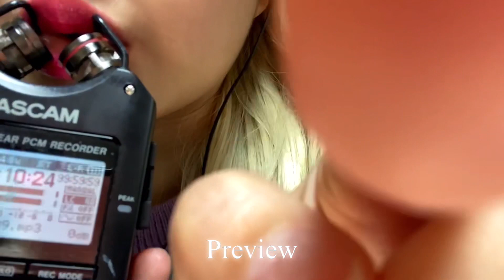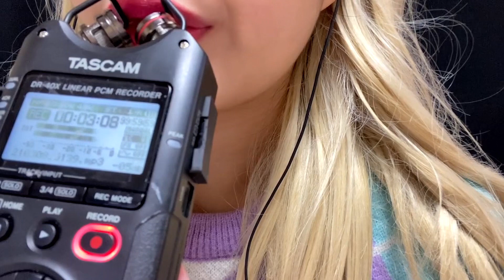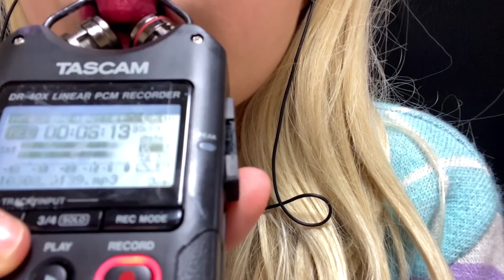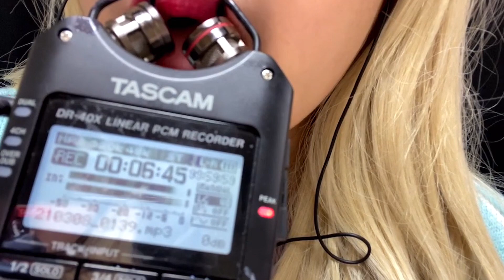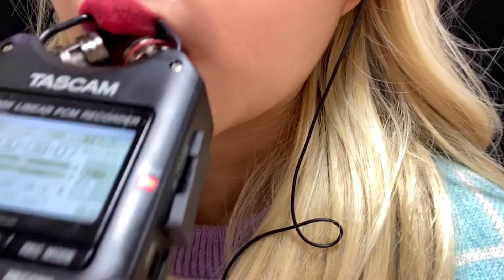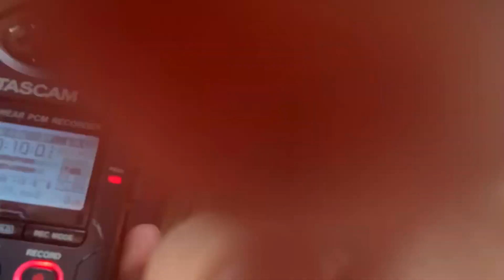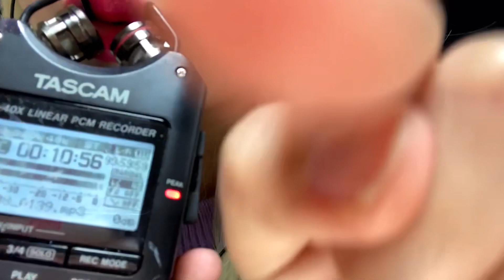마이크햘짝 | MOUTH SOUNDS | 입소리ASMR